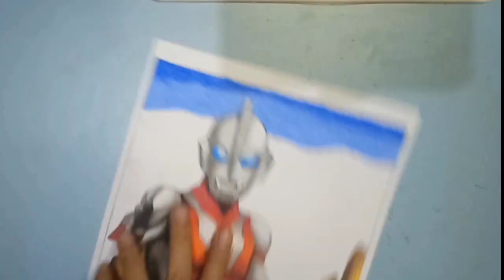Mewarnai Ultraman Power (USA)ultraman